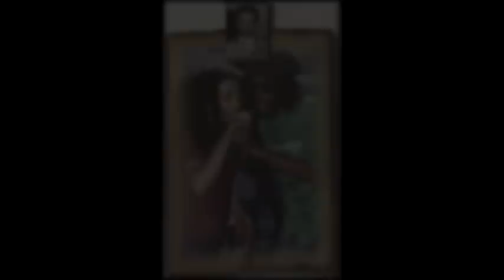Bob Marley with Peter Tosh - 1978 Starlight Bowl - Burbank CA Get Up Stand Up plus rare interview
Bob Marley with Peter Tosh - 1978 Starlight Bowl - Burbank CA   Get Up Stand Up plus rare interview with Peter talking about the show.